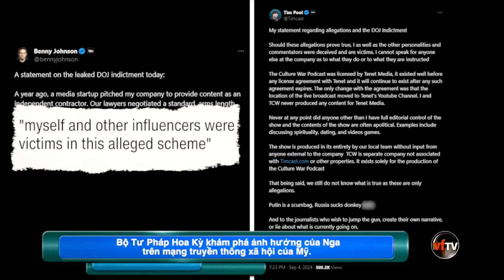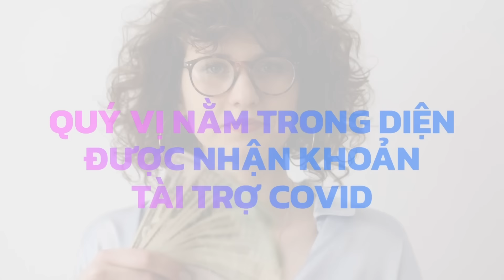Vietface Tonight I Hunter Biden nhận tội 9 cáo buộc về thuế trước khi tòa chọn bồi thẩm đoàn. 9/5/24